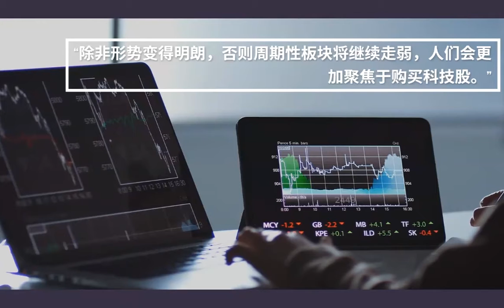NAI500每日头条新闻 - 加拿大财政赤字预计将超过$3400亿，黄金价格获得提振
周三，加拿大政府宣布今年的财政赤字预计将超过$3400亿，加拿大主要股指连同黄金价格一同上涨，多交所S&P/TSX综合指数收涨33.69点至15,629.19点。

Purpose Investments的首席投资官Greg Taylor表示：“黄金价格再创9年高点并向2,000美元/盎司的水平挺近。黄金表现非常优异并有望维持这一趋势。”黄金是一种通胀对冲工具，也是对COVID-19疫情引发的各国央行和政府的大规模刺激措施的一种对冲。

阅读原文 《加拿大财政赤字预计将超过$3400亿，黄金价格获得提振》

登陆NAI500网站了解更多最新新闻、公司动态把握投资机会：

微信公众号：GCFF_Event (GCFF会展)；NAI500 (NAI500财经网站)
参加我们即将举行的会展活动！